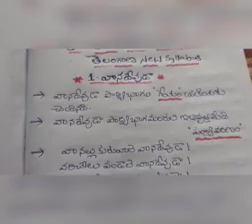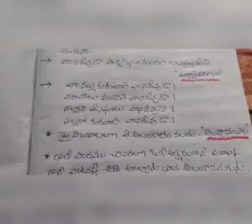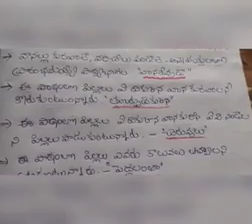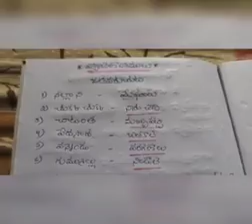3rd class /Telugu content for /SGT # TET# TRT# AK VLOGS#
3rd class /Telugu content for /SGT # TET# TRT# AK VLOGS#. only text book based bits / very important bits for all compitative examinations#